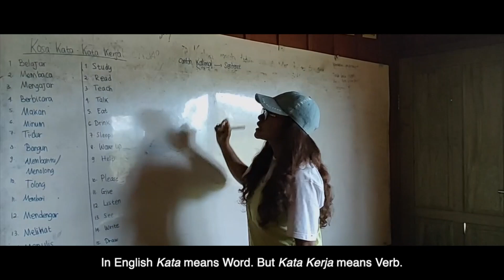Ellen Aragay Journey